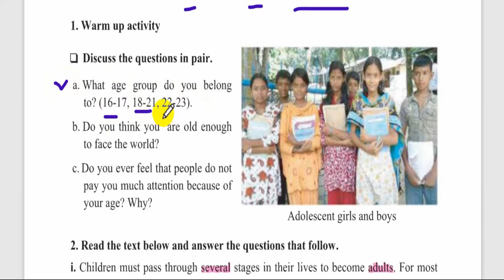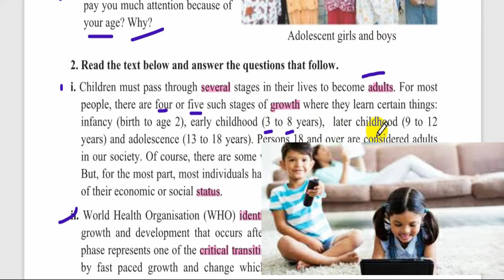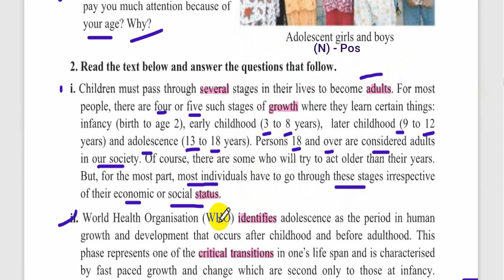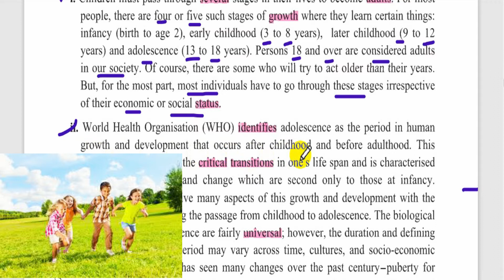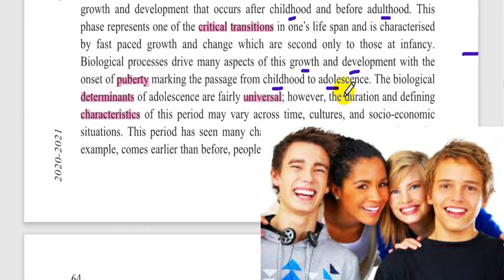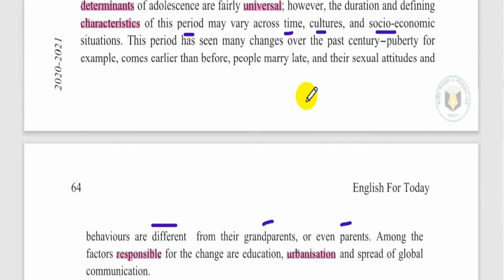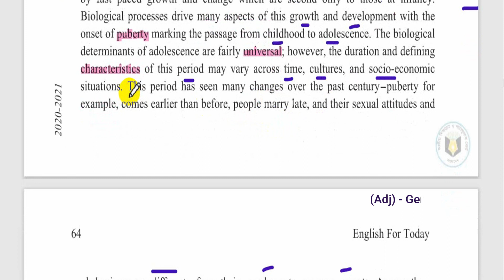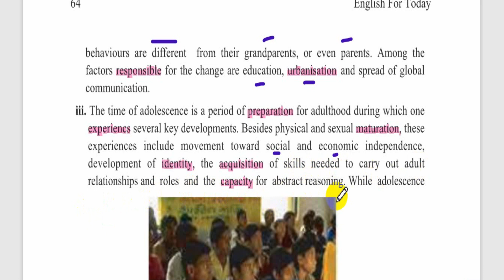HSC/Alim English First paper || Unit 6 Lesson 1 || The Storm and Stress at Adolescence || Part 1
Hello dear viewers, this video is about HSC English First paper of unit 6 lesson 1. The Storm and stress at adolescence has been described here in this video. This the the translation video about the English text book of HSC or Alim or Intermediate level.

# HSC _ English_For_Today# English#First#Paper # Trust_Online_School